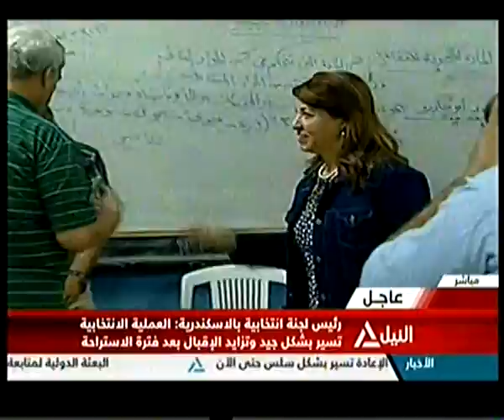تغطية خاصة - مجلس نواب مصر - 27-10-2015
تغطية خاصة
مجلس نواب مصر
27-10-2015